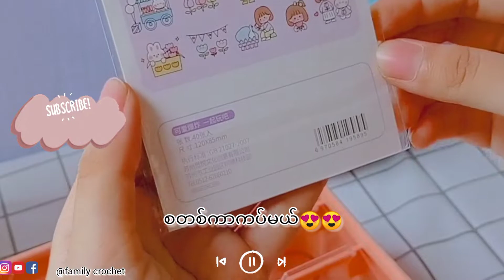Unboxing Order and Decorate My Table Vlog ♥ လေးပါ- Family Crochet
Hello Guy! This is unboxing order and decorate my table vlog. မှာထားတာလေးလည်းရောက်လို့ unboxing လုပ်ရင်း စားပွဲလေးလည်းအလှဆင်ထားတဲ့ vlogလေးပါ.